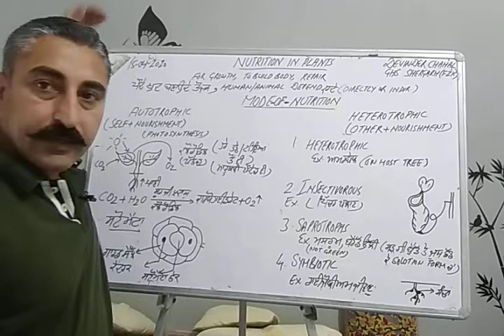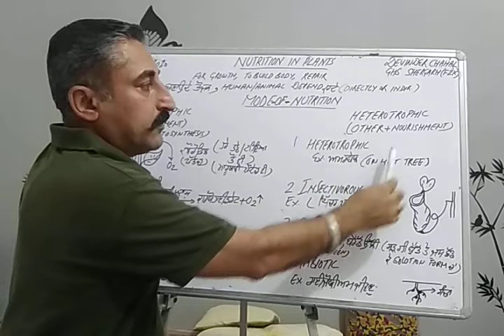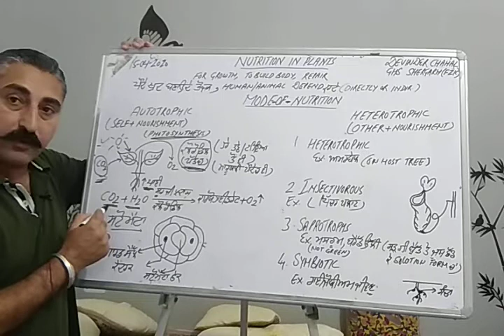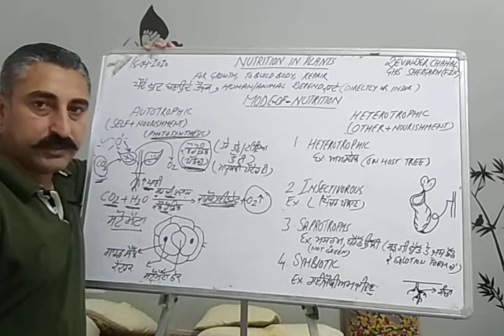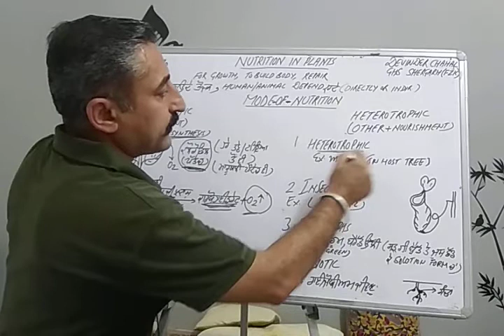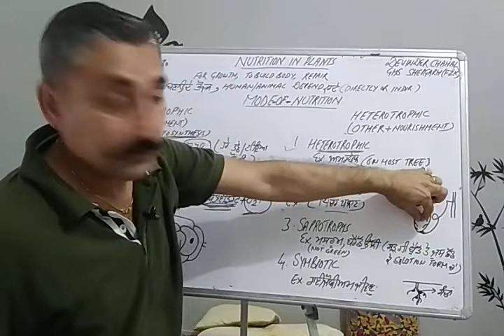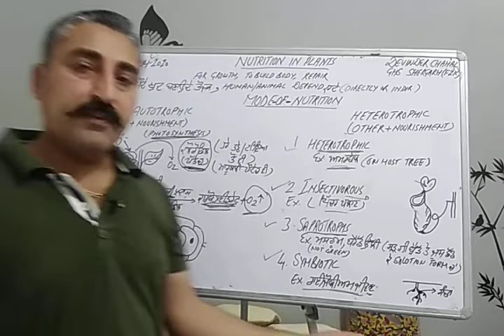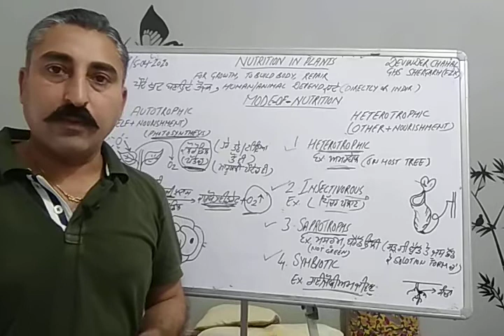Class 7th, nutrition in Plants PSEB